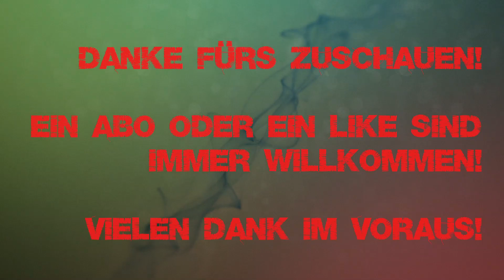Supremacy1914|100er-Karte mit ISCO - #08 - Hedschas fällt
die 100er Karte zusammen mit ISCO & Friends.